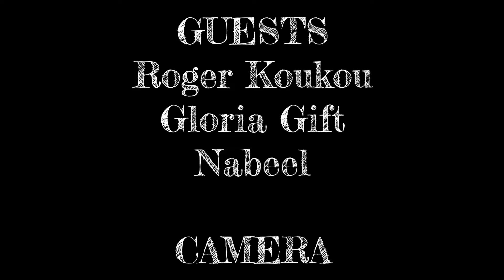Miriam Makeba - African Women Acting Awards 2019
African Women Acting (AWA) pays a tribute to Miriam Makeba during the African Women Acting Awards 2019 to be held on the 11th of May in Toronto, Ontario, Canada.

Miriam Makeba's granddaughter, Zenzile Makeba will be in attendace.

for more info.

Hosted by Noor.